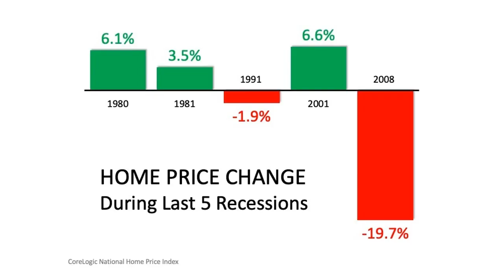Что изменилось на рынке недвижимости из-за коронавируса и чего еще ждать? / COVID19 impact so far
Расскажу о том, с чем уже столкнулись на Март 2020 и чего мы ожидаем дальше насколько это возможно предугадать.

Я всегда рада помочь, звоните если хотите обсудить Ваш конкретный случай. С удовольствием с Вами пообщаюсь!